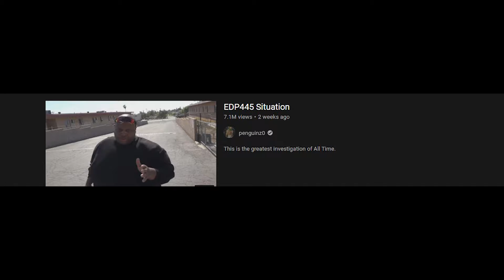SPEEDRUNNING FURRY GAME ANY% WORLD RECORD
This is a speedrun where i shoot myself